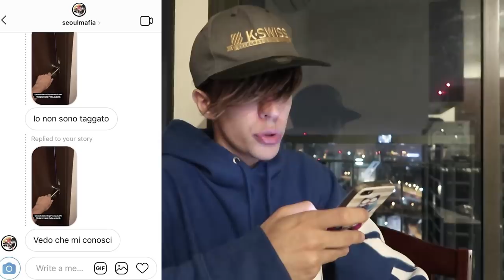MARCO FA FINTA DI NON CONOSCERMI, MA GRAZIE!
Cosa ne pensate? Se volete vedere altri vita sulla mia vita vi consiglio questa Playlist

Sono Sebastiano, vivo a Tokyo in Giappone, per lavoro scrivo canzoni e compongo musica. Ho anche un canale in Giapponese